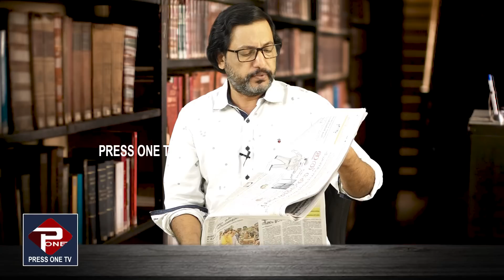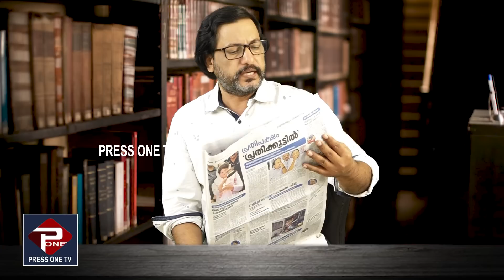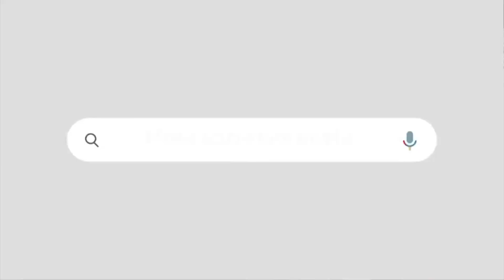സിപിഎമ്മിനെ ഭീഷണിപ്പെടുത്താൻആരാണെടോ നിങ്ങൾക്ക് അധികാരം തന്നത് ?മനോരമയോട് സോഷ്യൽ മീഡിയയുടെ ചോദ്യം